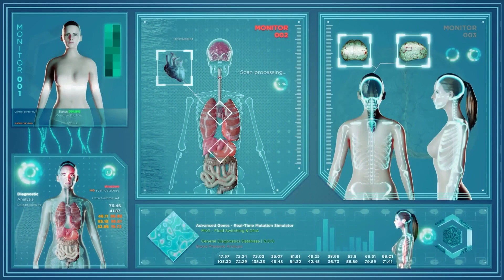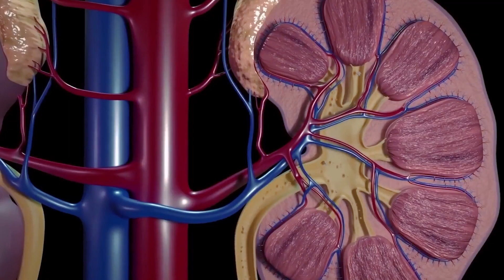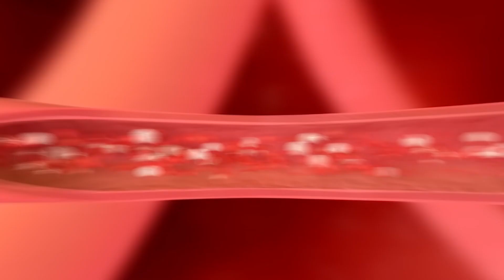7 Warning Signs That Your KIDNEYS are TOXIC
Today on Brilliance, we're shedding light on 7 warning signs that could indicate your kidneys are battling toxicity. Discover how symptoms like persistent fatigue, changes in urination, swelling, poor appetite, breathlessness, skin dryness, and even trouble sleeping could be your body's plea for help. And the last sign will surprise you! Remember, early detection can make a world of difference.